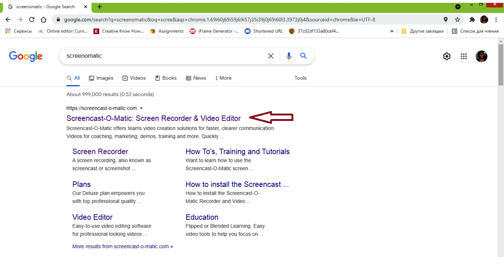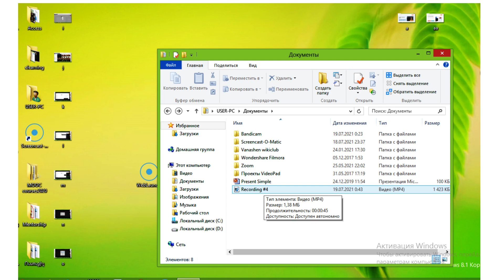Աշխատանք SCREENOMATIC ծրագրով